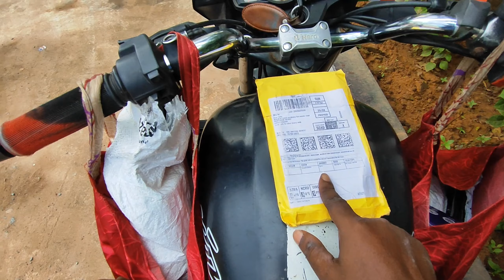Aaj To Party Ho Gaya Do Bar | Delivery Boy Life | Today Income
MUSIC                              Borderless

SONG                               Borderless

ARTIST                             Akashgandhi

ALBUM                            Broderless
THANKS FOR WACHING THIS VIDEO🙏
Mallik Vlogs
Form Ambikapur Chhattishgadh (INDIA)@Mallik Vlogs